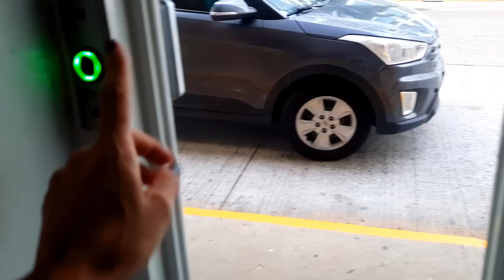Necesita que le colabore 😏🤷‍♀️ el precio del proceso🤔esto no existe en Cuba 🇨🇺😱